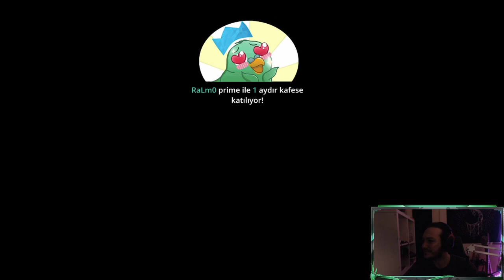MATKAP NECMİ SEDOYU TTEN GENİŞLETİYOR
Kaldırılmasını istediğiniz videolar için mail yada video altına yorum atabilirsiniz !